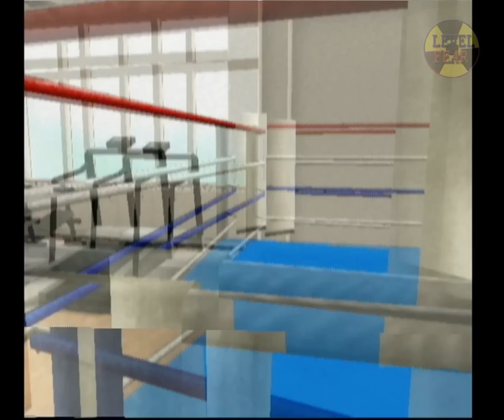Let's Play No More Heroes [Part 30] - Skorpionen-Stiche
Nachdem wir die olle Schabracke Speed Buster erledigt haben steht das übliche auf dem Plan: Naomi, Beef Head Videos, Einkaufen, Training und das Job Center. Diesmal müssen wir Skorpione einsammeln. Wer kommt auf solche Einfälle?!?

Entschuldigt bitte die schlechte Soundqualität. Fraps hat ausversehen den Sound meiner Webcam aufgenommen, anstatt mein Headset-Mikro zu verwenden -.-